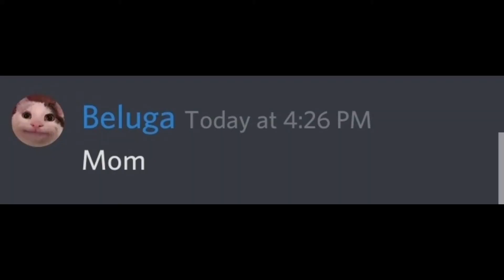If Beluga Had A Covid-19 (Ultrafast)(10 Seconds only not included endscreen)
If Beluga Had A Covid-19 Ultrafast 10 seconds

the original video is in previous video

My Best Friend:Arxo

Not Available update soon